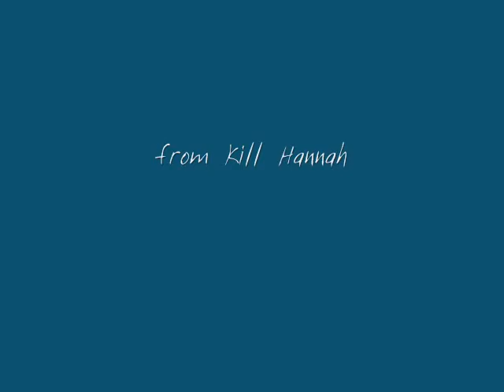Jonny Radtke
Jonny Radtke from KH